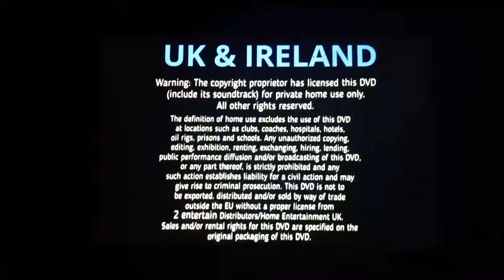Opening to Flain 1.5 Homemade UK VHS (2015)